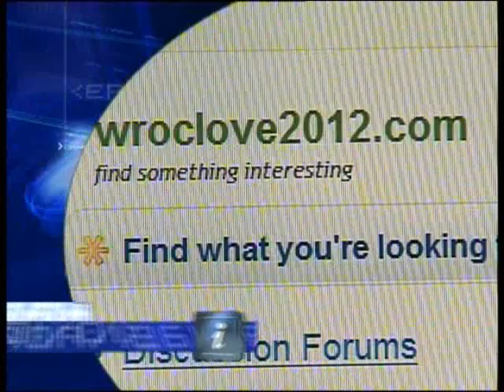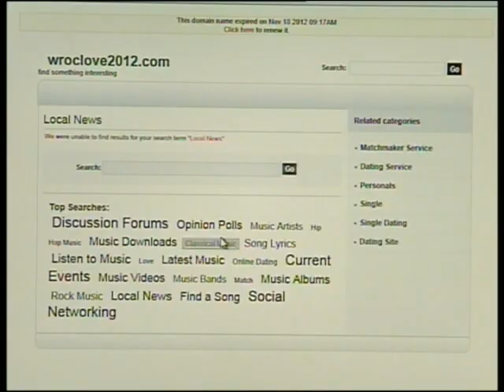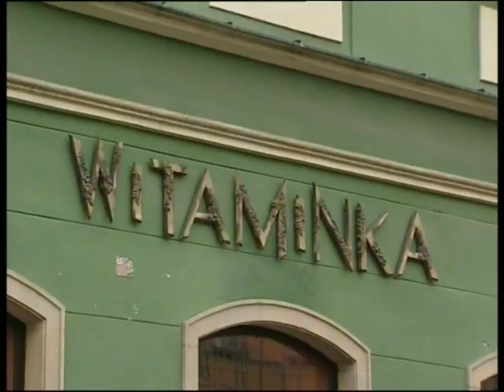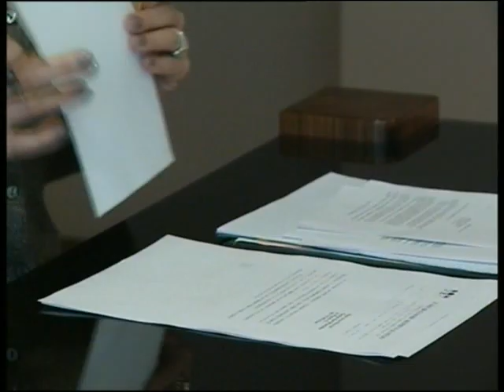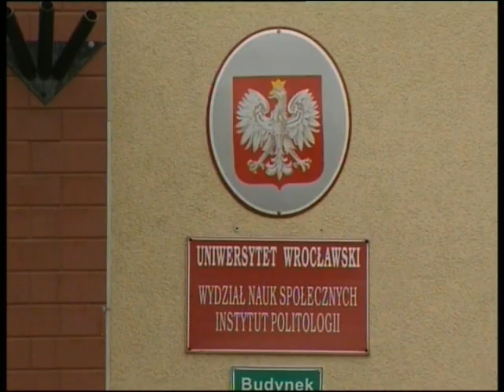INFORMACJE - 27.11.2012 WT